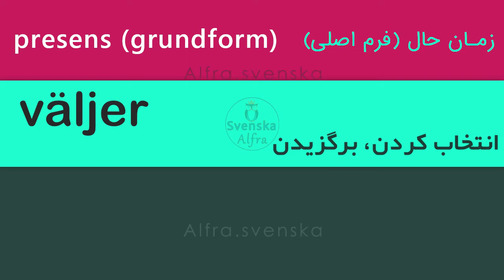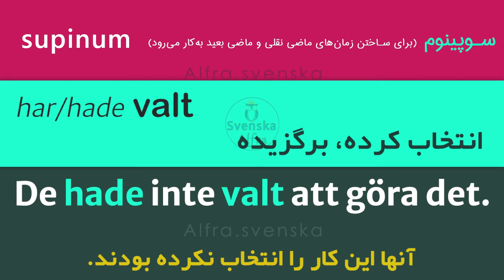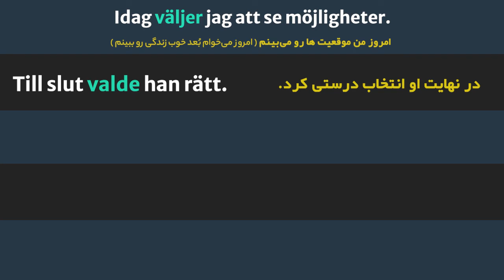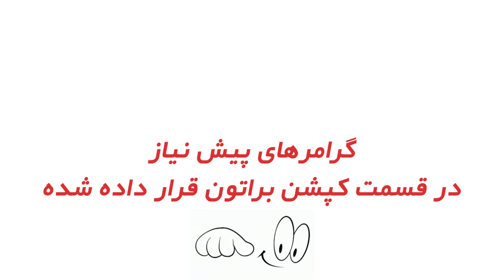Lär dig svenska! || Viktigaste verben på svenska || مهمترین فعل‌ها در زبان سوئدی با آلفرا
چگونه فعل ها را در زبان سوئدی را یاد بگیریم؟
یادتون نره که باید فعل ها را بهمراه تمامی زمان های استفاده شده آن و مثالهای درست و صحیح یاد بگیرید✌👌
برای یادگیری سریع و درست، تنها کافی است که این سبک از ویدئوها را چندین و چندین بار ببینید و تمامی مثالهای گفته شده را یادداشت کنید و حتی همینجا بنویسید و زیر همین ویدئو کامنت کنید تا ذهن شما بهمراه نوشتن و شنیدن و تکرار کردن، بهشون عادت کنه...

راستی، قبل از هرچیزی اجازه بدین اینو بهتون بگم که یادتون نره کانال آلفرا دیجیتال رو سابسکرایب کنید! برای اینکه قراره اتفاق های خفنی بزودی اونجا بیافته و حیف میشه که از دست بدی و اولین نفرها نباشی😊 این هم لینک کانال که این پایین برات گذاشتم👇

 حالا بریم سراغ تمامی ویدئوهای گرامری پیشنیازی که در این ویدئو بهشون اشاره شده
البته قبلش شدیداَ بهت پیشنهاد میکنم که آموزش جمله سازی رو اول ببین و یاد بگیر که اصلاً جمله سازی چیه و چطور میشه جمله ساخت👇

بعدش بریم برای تک تک آموزش زمان فعل ها که براتون با عشق این قرار دادم😊

هدف از این نوع آموزش این است که شما فعل ها را بهمراه تمامی زمانها و مثالهای گفته شده یاد بگیرید و درست در جایگاه خودشون استفاده کنید.

این عبارات و کلمات در زندگی روزمره شما بسیار مفید و کاربردی هستند.

اینجا قسمت های دیگری هم هست که می توانید به راحتی آن ها را یاد بگیرید!

با تشکر: آلفرا هستم😊

در صورت تمایل به آموزش هر مورد و یا سوال خاصی، حتماً آن را با ما در میان بگذارید. 